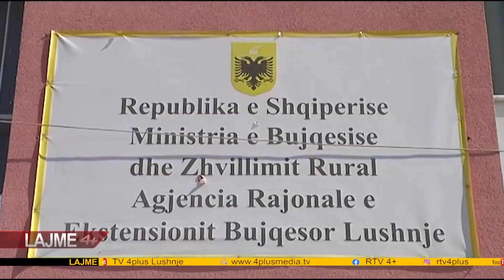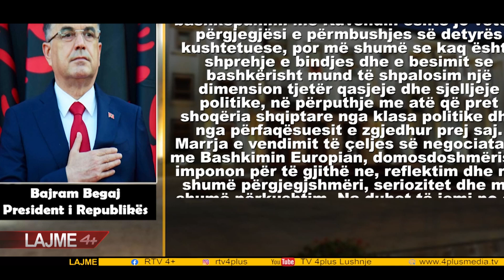LAJME DT 06 SHTATOR